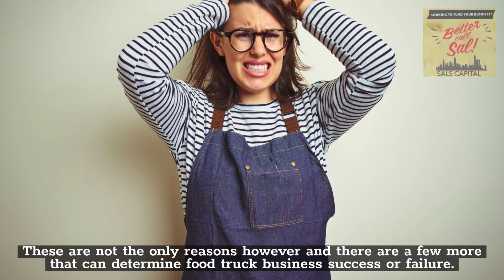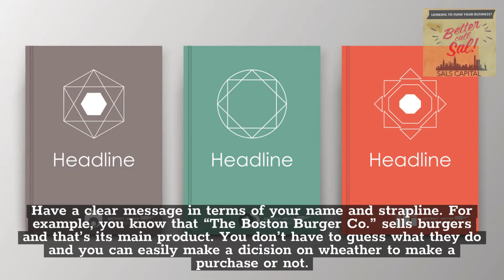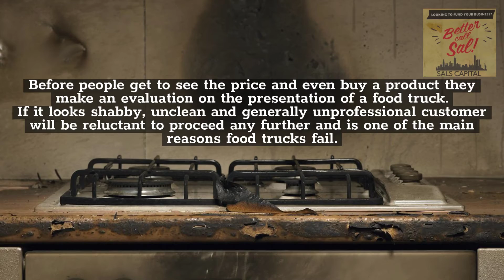5 Reasons Why Food Truck Businesses Fail (How to Prevent it)